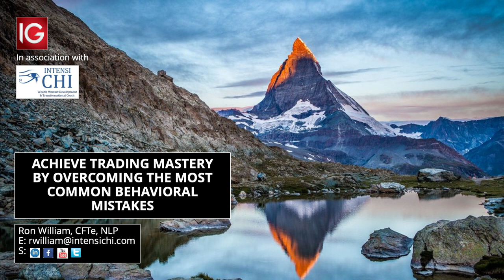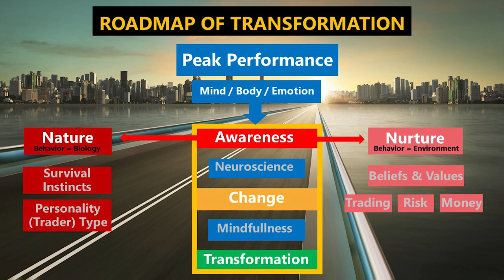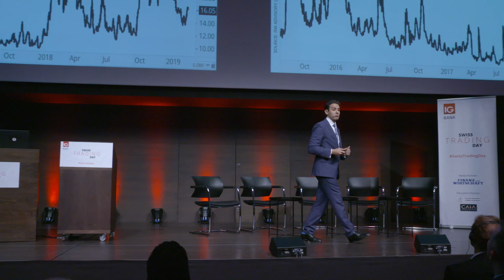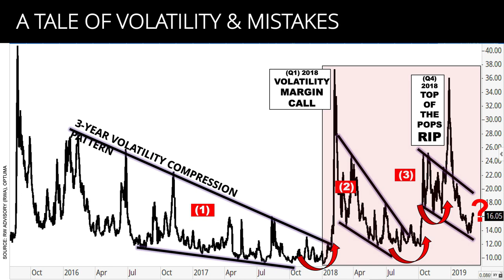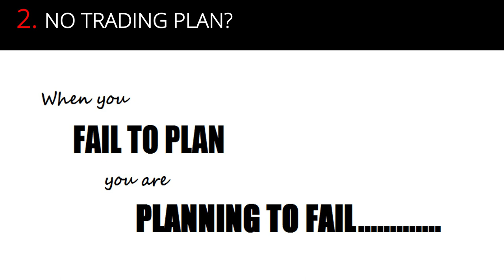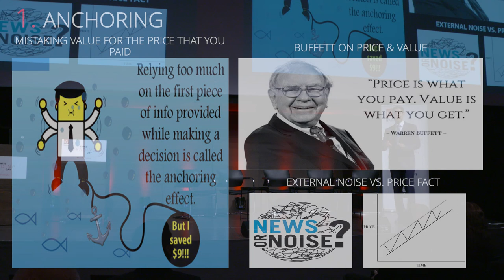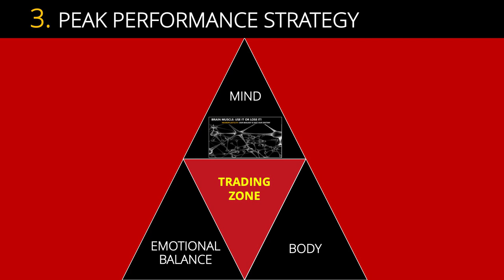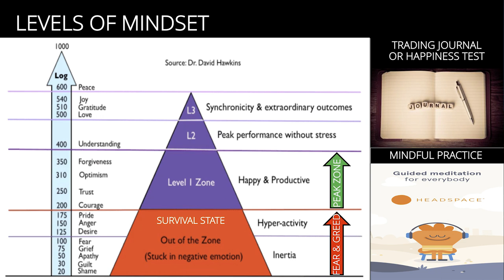Ron William's presentation | Swiss Trading Day 2019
Watch now the Swiss Trading Day 2019 presentation  ‘Achieve trading mastery by overcoming the most common behavioural mistakes‘ by Ron William, chartered financial technician (CFTe) and neuro linguistic practitioner (NLP).

*World-leading provider of CFDs based on revenue excluding FX (published financial statements, February 2018).